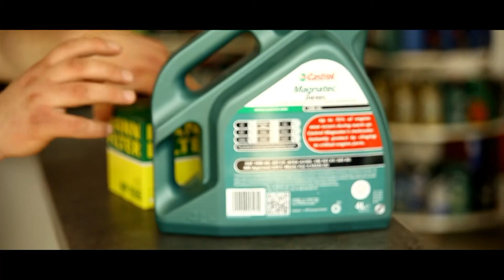Alexandru & Olga LS